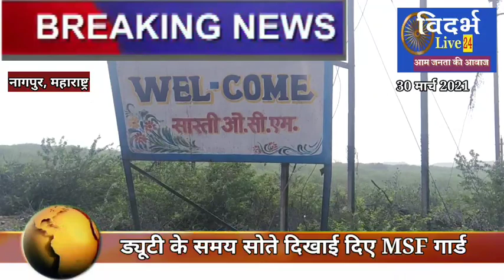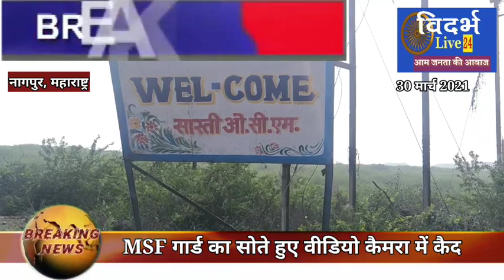VL24 - MSF की तैनाती के बावजूद सास्ति से 2 हजार लीटर डिझल की चोरी?, सोते रहे MSF गार्ड, हो कार्रवाई